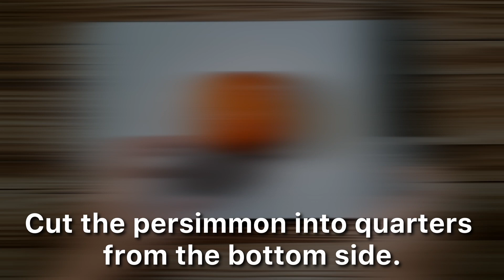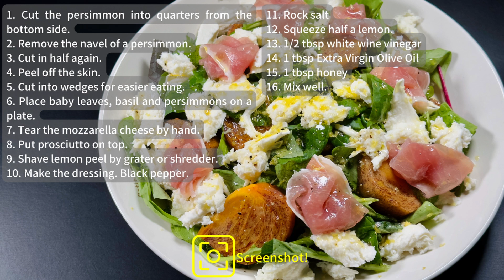Persimmon Prosciutto Salad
This is persimmon, prosciutto and mozzarella cheese salad.
Shredded lemon peel is scented.
The key is to add white wine vinegar to the dressing.

Persimmon : 1
Prosciutto : 30 g (1.06 oz)
Mozzarella cheese : 100g (3.5 oz)
Baby leaf : 100g (3.5 oz)
Basil : As needed
Extra vergin olive oil : 1tbsp
White wine vinegar : 1/2 tbsp
Lemon juice : 1/2 piece
Honey : 1 tbsp
Rock salt : As needed
Black pepper : As needed